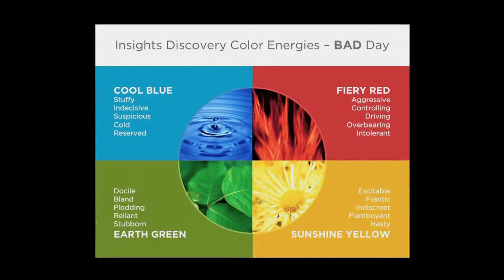How to Pronounce Docile (Real Life Examples!)